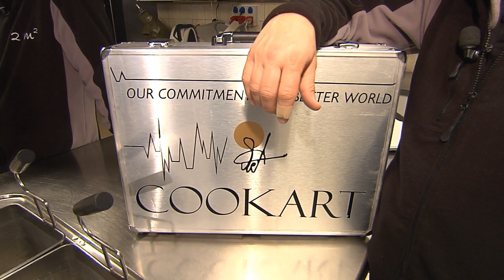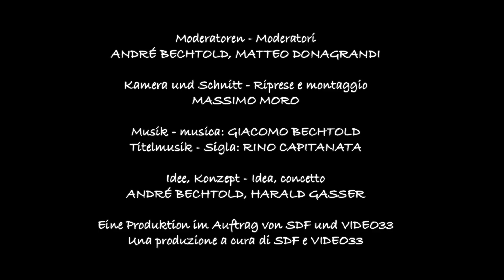Cookart Social World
2m²: "Cookart Social World" (Puntata Nr.36)

Quando ci salutiamo, la stretta di mano di Martin Mairhofer è forte e cordiale. I suoi occhi brillano e il suo sorrisino malizioso è parecchio misterioso. La prima impressione è che sia una persona dinamica e positiva. E quest'impressione diventa ancora più forte durante nostre le riprese. Viene poi però allo scoperto anche l'anima sensibile di questo selvaggio cuoco ribelle; un leggero nervosismo del professionista, che in fondo è abituato a stare in pubblico o davanti alla telecamera. Ma appena torna nel suo ambiente e comincia a dar vita ad una delle sue invenzioni culinarie, in questo caso il "sorbetto di neve", torna ad essere il visionario che ha tutto sotto controllo, capace di dirigere i suoi elementi come un maestro la sua orchestra.

Martin Mairhofer è „Executive Chef" all'Hotel Reipertingerhof (Pusteria/Riscone). Inoltre è anche „WACS Global Master Chef/maestro di cucina" (WACS = World Asssociation of Chef Societies) e cuoco dietista diplomato della Deutsche Gesellschaft für Ernährung (Società tedesca per la nutrizione).

In primo luogo, però, Martin è il fondatore di „Cookart Social World".
Detto in poche parole: un'associazione mondiale di cuochi che aiutano giovani cuochi. Questi, a loro volta, aiutano, con i proventi di eventi straordinari, bambini che si trovano in difficoltà. „Cookart Social World" è perciò un'organizzazione che promuove su base sociale la collaborazione, lo spirito di gruppo, la motivazione, l'aiuto reciproco e soprattutto l'amicizia.

Martin Mairhofer vuole dare ai giovani, soprattutto ai giovani cuochi, un luogo ideale nel quale possono trovare aiuto, sostegno e soprattutto un punto di riferimento per eventuali problemi in ogni situazione di vita. Perciò non ci si occupa solo di tematiche culinarie, ma di tutte le questioni umane in modo che i giovani abbiano la possibilità di imparare e crescere non solo professionalmente, ma anche nelle relazioni umane.

Durante le riprese Martin ha creato un piatto fantastico. Alla domanda, come si chiama il piatto, risponde: "Questo l'ho creato per voi, si chiama 2m2." La nostra trasmissione d'ora in poi ha perciò anche una piatto che porta il suo nome. Grazie Martin.

E per tutti coloro che hanno voglia di preparare a casa questo piatto, ecco la ricetta.

2m2 di Mairhofer

UN VITELLO PIÙ CHE DIVERSO

Lombata di vitello / olio di sesamo arrostito

400 g lombata di vitello
100 g retina di maiale
40 ml olio di sesamo Wiberg
Black Barbocoa sale aromatico Wiberg

Carne

Avvolgere la lombata di vitello con la retina di maiale, aggiungere l'olio di sesamo arrostito e chiudere tutto in un sacchetto sotto vuoto. Affogare per 45 minuti in un bagno d'acqua a 56°C.
All'occorrenza toglierlo e rotolarlo nel sale aromatico Black Barbocoa. Infine flambare col becco di Bunsen.

Fondo di vitello / Noce macademia aromatizzata

200 ml fondo di vitello
20 ml vino Porto
1 cucchiaio di olio di noce macademia Wiberg
1 cucchiaio di burro

Ridurre il fondo di vitello insieme al vino Porto alla consistenza desiderata e aromatizzarlo con olio di noce macademia. Poco prima di servirlo aggiungere mescolando il burro freddo.

Crema di sedano / Pepe di Sichuan

200 g rapa di sedano mondata
20 g mascarpone
20 g burro
100 ml panna
Pepe di Sichuan

Rosolare, senza che prenda colore, la rapa di sedano con il burro. Frullare il tutto aggiungendo la panna. Aromatizzare con fleur de sel e pepe di Sichuan.

Ravioli di sedano / Crema di sedano

Tagliare con l'affettatrice 16 fette sottili della rapa di sedano e cuocerle in acqua salata. Aggiungere come ripieno la suddetta crema di sedano e chiuderle a mezzaluna.

Caviale di broccoli / Olio di semi di canapa Camelina

Togliere le infiorescenze dai broccoli freschi. Scaldare l'olio di semi di canapa Camelina (ca. 50°) e aggiungere le infiorescenze dei broccoli. Coprire il tutto e lasciarlo riposare.